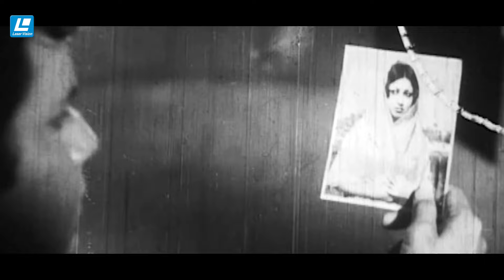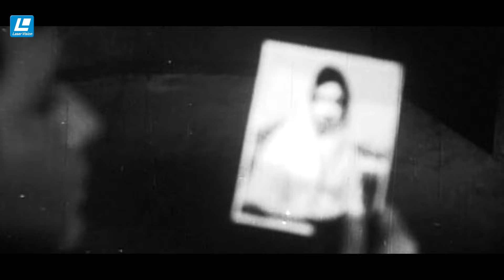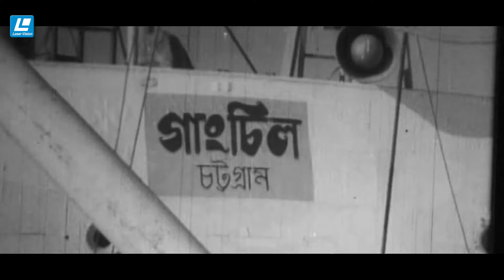Gangchil | গাংচিল | Bulbul Ahmed | Anjana Rahman | Ruhul Amni | Bangla Movie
Movie – Gangchil | গাংচিল
Starring – Bulbul Ahmed , Anjana Rahman , Anowara , Sumita Devi , Golam Mustafa , Miju Ahmed , Ahmed Sharif , Nazmul Huda Bachchu , Elora Gohor , Moti & Many More.
Story, Screenplay & Direction – Ruhul Amin
Cinematography – Abu Hena Bablu

Ruhul_Amin_movie _Gangchil
Moti_new _movie